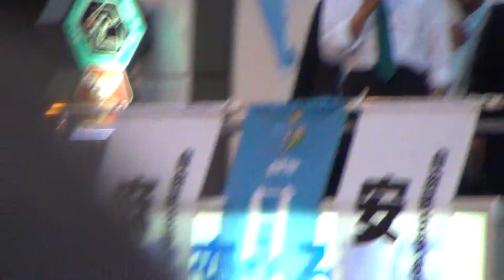麻生太郎と安倍晋三の「ハッピーバースデイトゥユー」2012/09/20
2012年9月20日秋葉原での自民党総裁選での麻生太郎と安倍晋三の「ハッピーバースデイトゥユー」